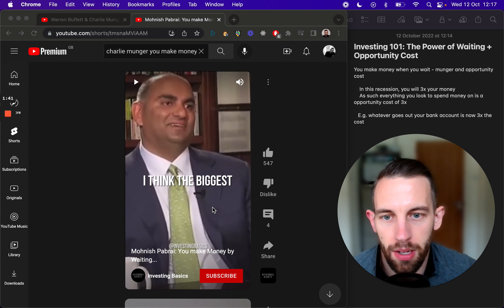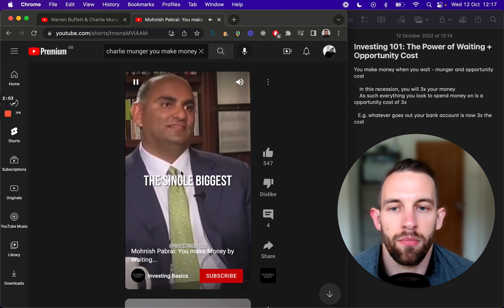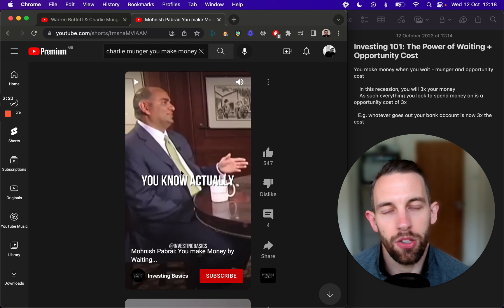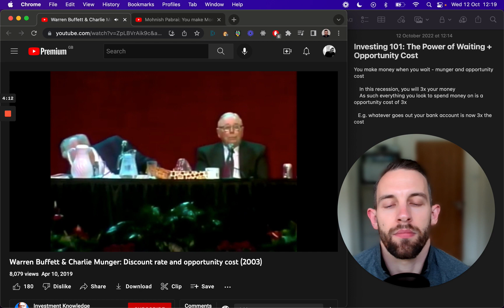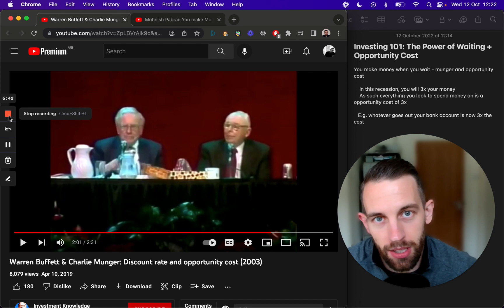Investing 101: The Power of Waiting + Opportunity Cost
How to think about all investments, and the huge power of simply doing nothing.